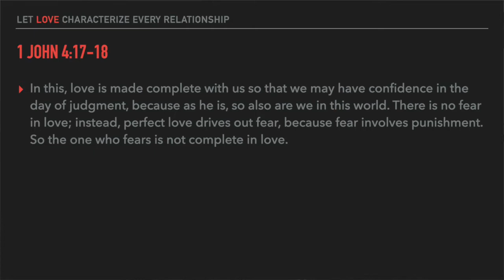Daily Devotional for 4/30/20 on Love in Messy Relationships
In today's Daily Devotional Bro. Brent will continue to look in 1 John 4 on the topic of Love and how it is to be implemented in messy relationships.  Today's Daily Devotional is part 1 as it is tied with tomorrow's daily devotional. This devotional has been adapted from Lifeway's Bible Studies for Life Daily Discipleship Guide for Students.